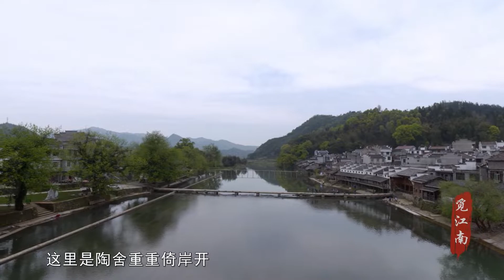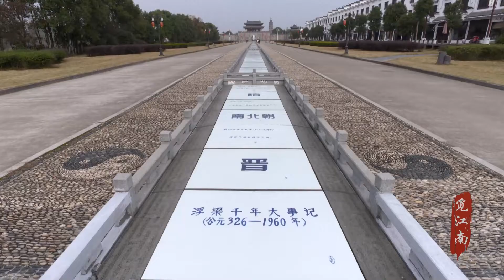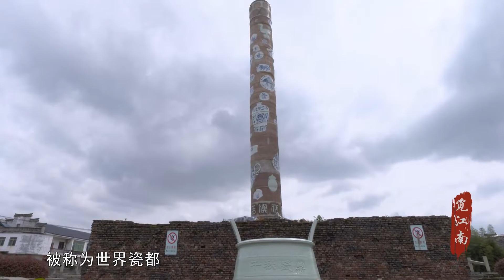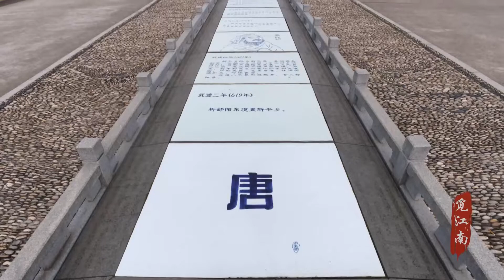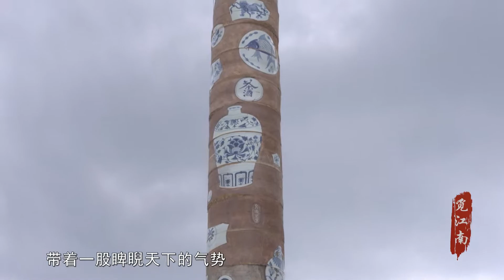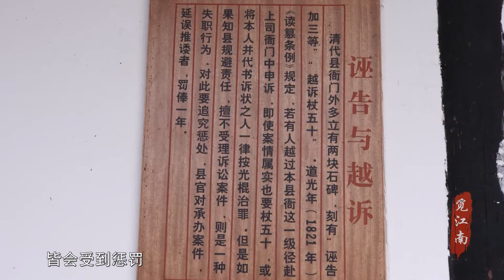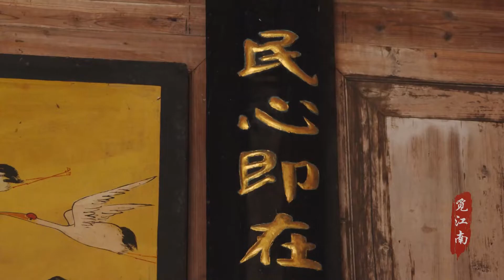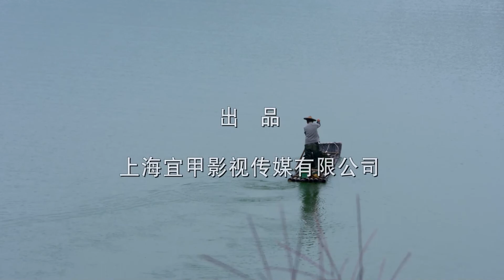觅江南-----106 衙门建筑1---浮梁古县衙